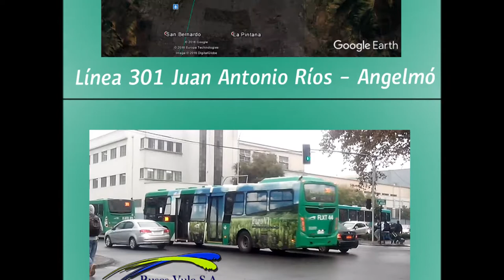Mercedes-Benz OC500LE Bluetec6 [Voith] - Caio Mondego 2 - Buses Vule Nº 1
Este bus es el futuro. Al menos en nuestro continente. Este es uno de los primeros buses en servicio, que cumplen la norma Euro 6 en Sudamérica. Un bus urbano bastante inusual en su manufactura y que no se repetía desde la compra masiva de Volvos B7R del 2005: Chasis fabricado por Evobus GmbH en Sámano, España; y carrocería Caio/Induscar fabricada en Botucatú, Brasil.
El motor OM936LA posee más cilindrada que el OM926LA, pero produce menos ruido, gracias a la utilización de inyección Common
Rail.
Andando en la línea 301, dirección Juan Antonio Ríos

This bus is the future. At least in our continent. This is one of the first Euro 6 Compliant buses on service in South America. An urban bus quite unusual on its building which it hadn't been repeated this way since the massive purchase of 2005 Volvos B7R: Chassis fabricated by Evobus GmbH in Sámano, Spain; and Bodywork made by Caio/Induscar in Botucatú, Brazil.
The OM936LA engine has more displacement than the OM926LA, but produces less noise, thanks to their Common Rail inyection.
Riding on line 301, to Juan Antonio Ríos.

Datos/Specs:

Chasis/Chassis: Mercedes-Benz OC500 LE
Motor/Engine: OM936LA Bluetec6, 300cv.
Transmisión/Transmission: Voith D864.6 (DIWA.6)
Carrocería/Bodywork: Caio/Induscar Mondego 2
Año/Year: 2016
Dueña/Owner: Buses Vule S.A.